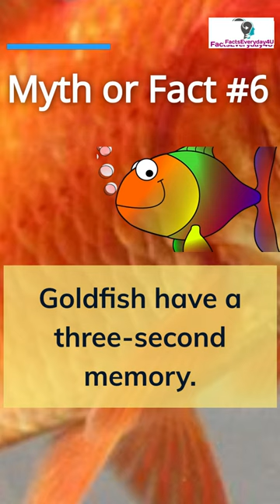Do Goldfish have 3-Second memory? Myth or Fact#6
Myths Exposed: Uncovering Real Facts #6 Follow this series to Uncover Real Facts behind popular Myths. MythBusters DebunkingMyths FactsVsMyths MythRevealed Mythology TruthExposed UncoveringFacts MythologicalBeliefs PopularMyths MythFacts CommonMisconceptions MythInvestigation MythologyUnveiled BustingMyths FactChecking MythbustersCommunity MythologyExplained MythologyFacts TruthUnveiled MythologyDebunked FactVsFiction PopularBeliefs MythBustingJourney MythologyTruths DispellingMyths FactSeekers UnveilingTruths MythologyUncovered MythBustingExploration RealityVsMyths factsandtrivia FactsEveryday4U Facts @FactsEveryday4U ​brain brainpower humanbrainfacts humanbrain fishtales fishmemory goldfish fishfacts memory @FactsEveryday4U